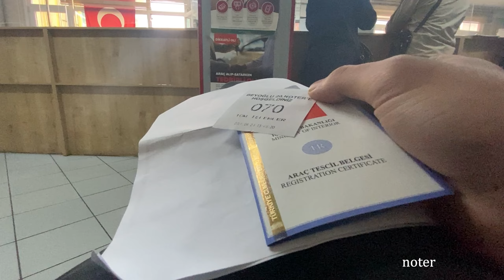250NK Plaka Düşmesi - Plaka Çıkartmak - Yağmurda Motovlog - Yol Değerlendirmesi | Kullanıcı Deneyimi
Tekirdağ dönüşünde plakayı düşürüp kaybetmem üzerine tekrar plaka çıkartmaya çalışırken yaşananlar... İyi seyirler.